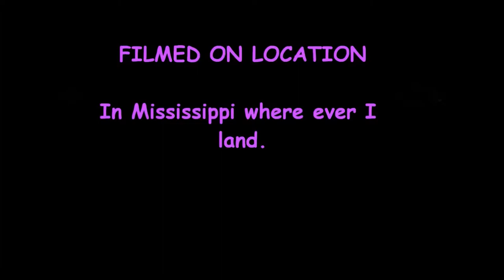RedE Juice Review Palmeberry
RedE Vapors
Today’s flavor is Palmeberry. Pomegranate and sweet berries Raspberry and maybe some blueberry.
Also look for it in stores soon.
And as always:
Skype me at linda.mason.armstrong
~Vendors~